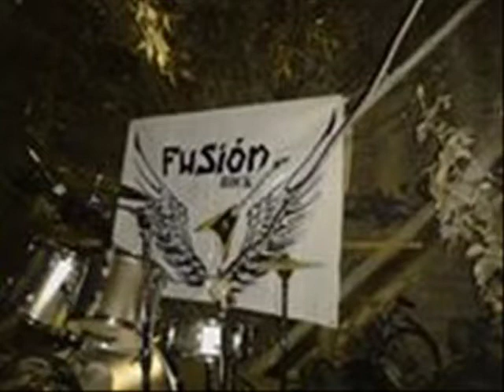fusion rock triste y solitario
cover del buen pacheco blues!!!